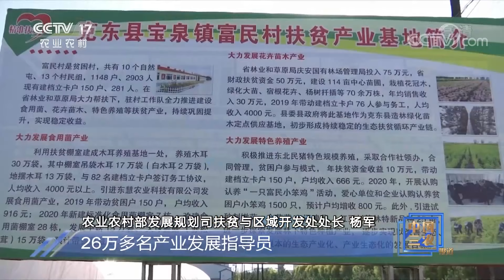《中国三农报道》 20201015|CCTV农业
本期节目主要内容：2020年“国家扶贫日”系列论坛在京举办；“十三五”易地扶贫搬迁建设任务全面完成；“三区三州”行——云南迪庆：女子巡山队，守护绿色收获希望；重庆：20余万亩野生方竹笋进入采收期。（《中国三农报道》 20201015）